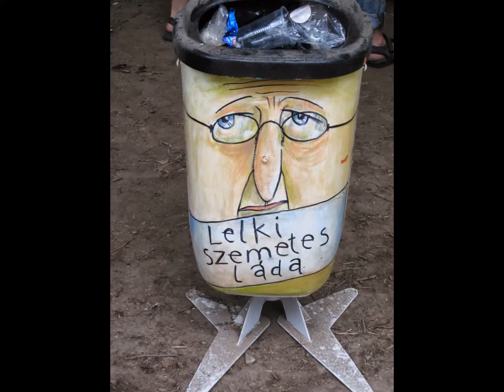Sziget festival - walk through Sziget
Sziget Festival 2013 will be held from 5th to 12th of August in Budapest, Hungary. This is the official website for the United Kingdom and Ireland.